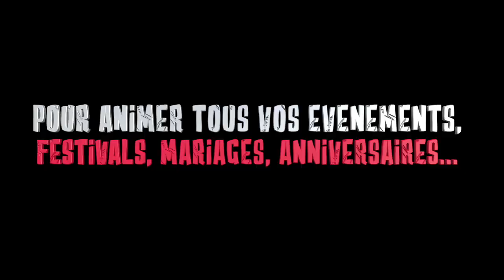THE HOOP TRAVELLER: Animations pour festivals, mariages, anniversaires dans la région de Brest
Bonjour,

Je suis Caroline, vous m'avez peut-être vue avec mes hulahoops dans des événements à Brest, et bien je peux venir animer vos soirées, mariages et anniversaire avec mes hulahoops.
C'est une manière unique et mémorable d'occuper les enfants pendant que les grands s'amusent. Ceci dit, le hulahoop ravit autant les enfants que les grands enfants (surtout après un ou deux verres de vin), ceux-ci font d'ailleurs les hulahoopeurs les plus ambitieux!
Je fournirais bien sûr les cerceaux, ainsi qu'une personnalité exubérante qui saura convaincre les invités de se prendre au jeu. Superbes vidéos et fous rires garantis!
Donc prenez le parti de l'originalité et faites appel à mes talents de hulahoopeuse.

*Je peux voyager dans tout le Finistère
*Souvent dispo à la dernière minute
*Mes prix commencent autour de 50€, payable par virement